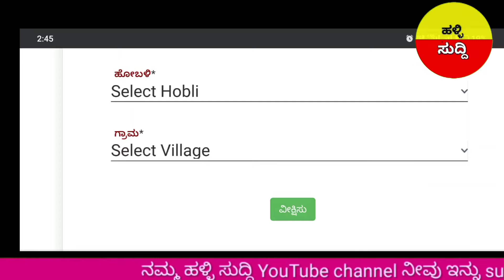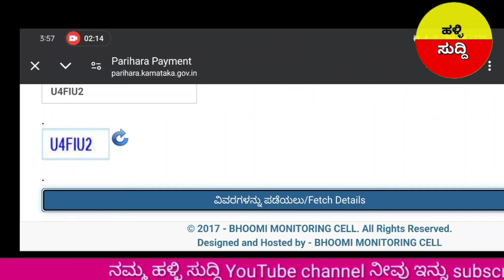ಬರಪರಿಹಾರ ಏಪ್ರಿಲ್ 29 ರೊಳಗೆ ರೈತರ ಖಾತೆಗೆ ಜಮಾ/₹26000ಜಮಾ/ರೈತರ ಹೊಸ ಪಟ್ಟಿ ಬಿಡುಗಡೆ/cmsiddaramayy/sarkariyoja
All Content Of This Video Is Provided For Only Educational Purpose. Also All The Images Shown In The Video Belongs To The Respected Owners. I'm Not The Owner Of Any Images Shown In The Video. ▬▬▬▬▬▬▬▬▬▬▬▬▬▬▬▬▬▬Copyright Disclaimer: Under Section 107 Of The Copyright Act 1976, Allowance Is Made For 'Fair Use' For Purposes Such As Criticism, Comt, News Reporting, Teaching, Scholarship, And Research, Fair Use Is A Permitted By Copyright Statute That Might Otherwise Be Infringing,Non-Profit,Educational Or Personal Use Tips The Balance In Favor Of Fair Use.

PariharaPaymentkarnataka news
kannada latest news
bele hani parihara karnataka
How to check a parihar status video
bele nasta parihara karnataka
bele parihara
bele parihara online applicationbele
parihara application
bele parihara karnataka
bele hani parihara ಪೇಮೆಂಟ್
 karnataka
bele parihara ಕನ್ನಡ